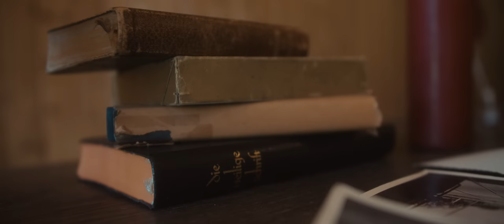BREAKWATERS - HELL ( I LET THE DEVIL IN ) (OFFICIAL MUSIC VIDEO)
HELL ( I LET THE DEVIL IN )
Out on all major streaming platforms.

Song written by Malte Hölscher - Breakwaters
Produced by Maximilian Seil - Breakwaters
Lyrical work by Marvin Schäfer, Moritz Manns & Malte Hölscher - Breakwaters
Mixed by Maximilian Seil - Breakwaters
Mastered by Tom Porcell - Limetree Studios
Video directed by Kathi Sterl & Breakwaters
Video Produced by Kathi Sterl - Crowdsalat Magazin
Screenplay Written by Kathi Sterl & Breakwaters

Production Assistants :
David Stock ( Wanderstock Photography )
Alex Sterl
Anton Lesseur
Frederic Hafner

► Lyrics ◄

Paralyzed, down the neck down my fucking spine
Try to believe that the devil wears a fucking disguise
So did we, did we really trust a martyr in heaven?
Or should I bear his sin?
I let the devil in
Nothing above and nothing below
No more room in hell, no
I let the, I let the, I let the devil in

And now it's all messed up, am I just paralyzed?
Seeing everything drown, is there anyone here for me?
So I am goddamn relieved (if you want me to breathe)
This time, I don't know where to find my inner clarity
Is there anyone here for me?
So I am goddamn relieved

This isn't heaven, this is hell
Does it change the fact that the devil plays some tricks?
'Cause he convinced the world
That he doesn't exist

This is hell
We live in a sheep skin

This is hell

Paralyzed, nails into my fucking spine
Brutalized by the thing inside my skin
In disguise, hiding in plain sight, in fright
I feel the bite of a sacrificial knife